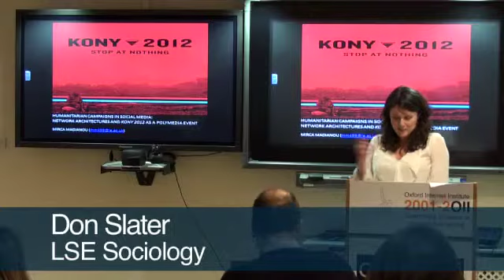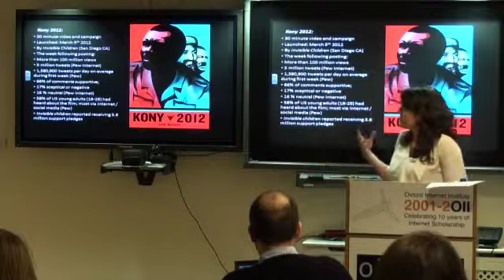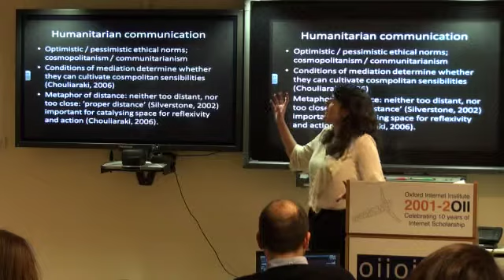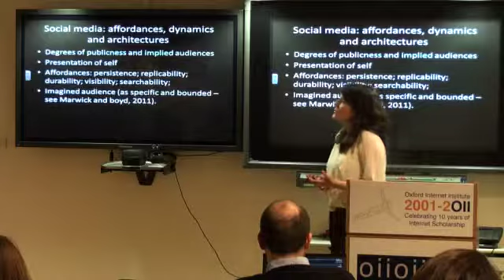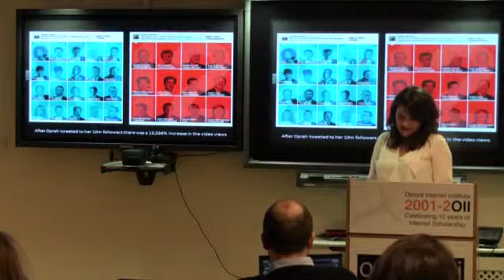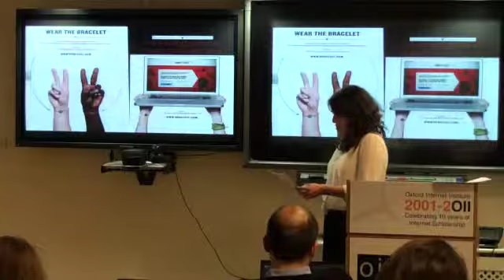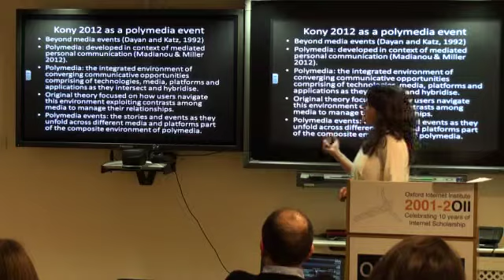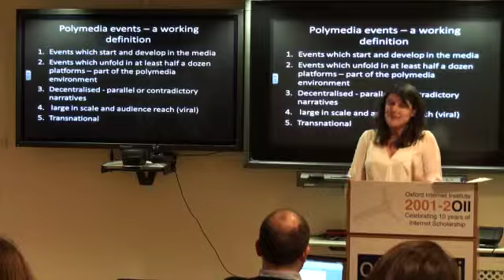Humanitarian Campaigns in Social Media: Kony 2012 as a Polymedia Event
Speaker:  Dr Mirca Madianou, University of Leicester

In early March 2012 the Kony 2012 viral video took the world by storm. Attracting over 70 million views in less than a week from its release it was equally criticized and admired as an example of the power of social media. In this talk Dr Mirca Madianou assesses the optimism surrounding the opportunities that social media offer for humanitarian action. Drawing on the analysis of the phenomenally popular and controversial Kony 2012 campaign she observes that the architectures of social networking sites orientate action at a communitarian level which heightens their post-humanitarian style (Chouliaraki, 2012). However, an emerging new genre of reporting and commenting, which she has termed 'polymedia events' can potentially extend beyond the limitations of SNS communication by opening up the space for reflexivity and dialogical imagination.